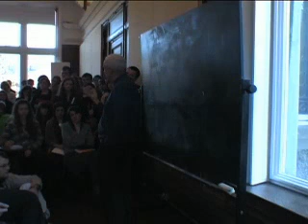Kenneth Frampton at UCD School of Architecture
Kenneth Frampton giving a short lunchtime time while at UCD School of Architecture as a visiting thesis critic in March 2010. Introduced by Professor John Tuomey.